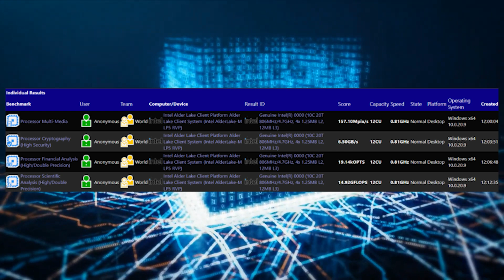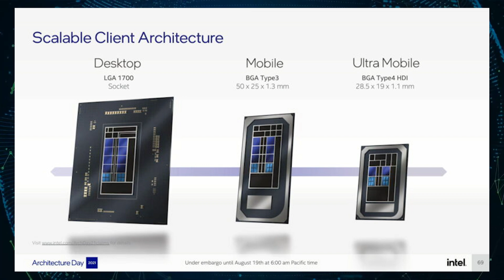Intel's Alder Lake-M CPU Spotted Offering Clock Speeds of Up to 4.7 GHz With 10 Cores!?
An Alder Lake-M CPU was spotted in the SiSoftware database, offering not only 10 cores and 12 threads but also clock speeds up to 4.7 GHz!